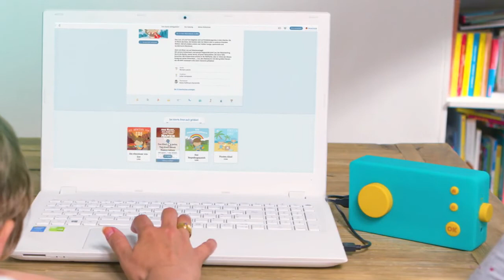Lunii Geschichtenerzähler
Lunii der Geschichtenerzähler verleiht Ihren Kindern einen rissen Spass. Die grossartigen Geschichten kann Ihr Kind auf Wunsch wählen. Sie können auf der Lunii Website auch viele Weitere Geschichten herunterladen damit der Lunii Geschichtenerzähler immer spanend für Ihren kleinen Liebling bleibt.